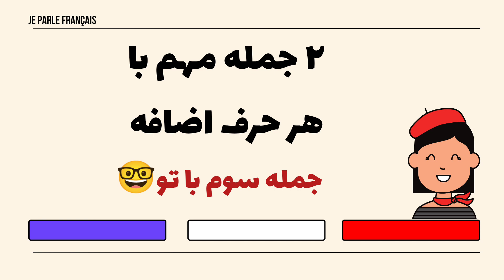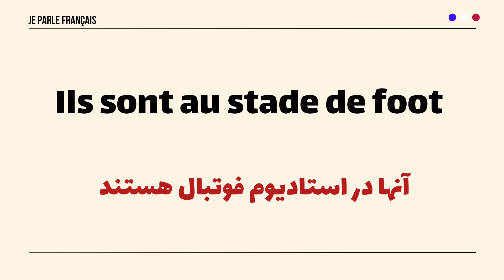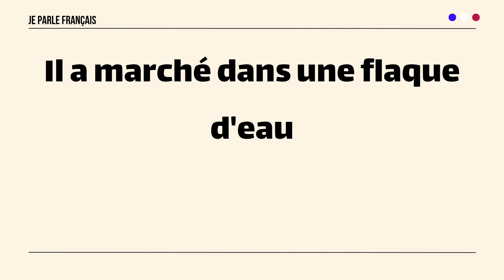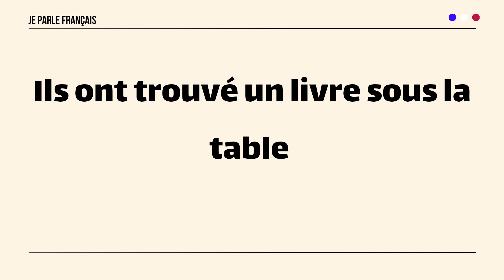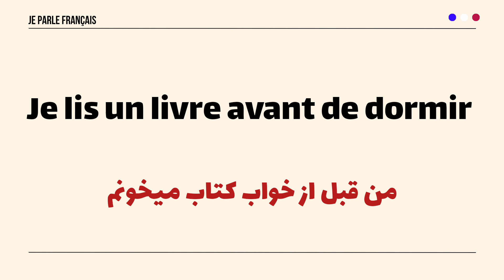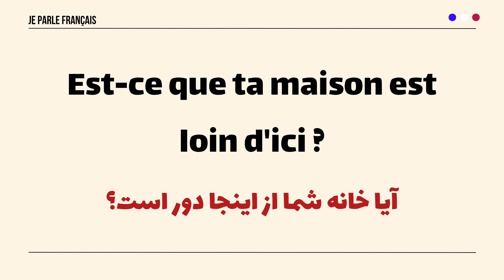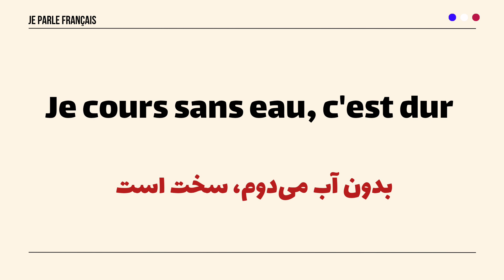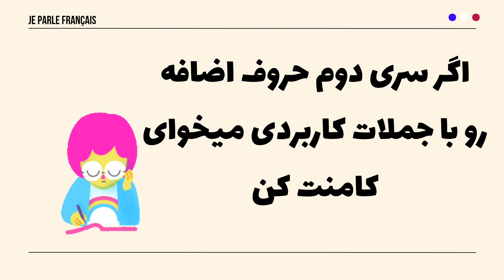آموزش زبان فرانسه - اگه این حروف اضافه رو یاد بگیری جمله‌سازی و مکالمه برات آسون میشه - درس۳۳۷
حروف اضافه از مهمترین اجزای جمله هستند که باید بدونی چطور توی جمله ازشون استفاده کنی و باهاشون جمله بسازی. تو این جلسه قراره مهمترین حروف اضافه رو با هم یاد بگیریم و باهاشون جمله بسازیم 👌
آموزش زبان فرانسه - پرکاربردترین حروف اضافه فرانسوی رو تو جملات ضروری یاد بگیر - درس۳۳۷
آموزش زبان فرانسه - پرکاربردترین حروف اضافه فرانسوی رو با جملات ضروری یاد بگیر - درس۳۳۷